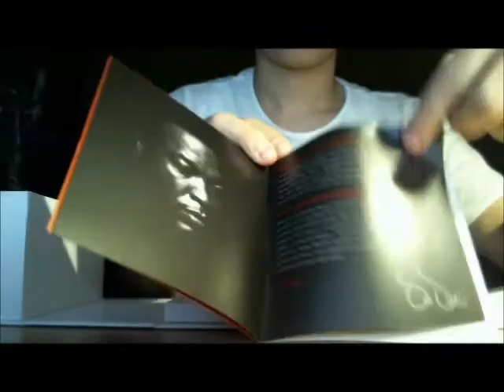BEATS PILL BY DR. DRE - UNBOXING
Unboxed:
Beats Pill™ Portable Stereo Speaker with Bluetooth
1.5 m audio cable (3.5mm to 3.5 mm)
USB 2.0 charge/data cable
Carry case with carabiner
AC Power Adapter
Weight (kg): 0.31
Height (mm): 45.72
Length (mm): 190.50